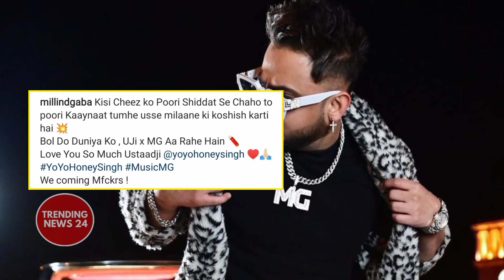Yo Yo Honey Singh X Millind Gaba | Upcoming Song Update | Collaboration Announcement Officially